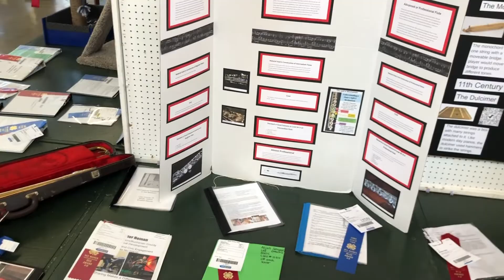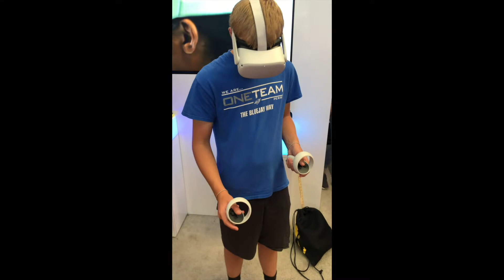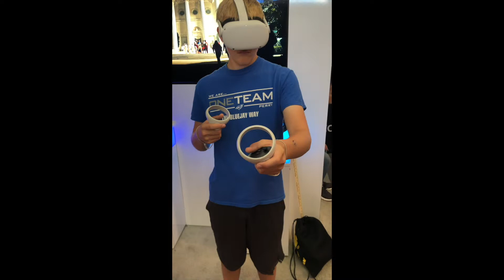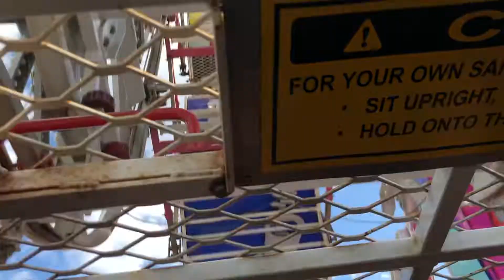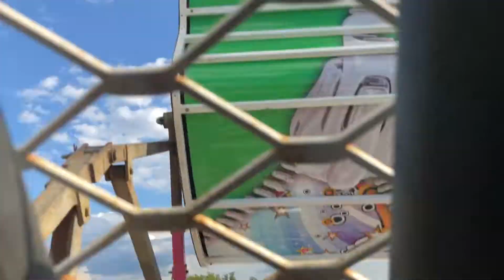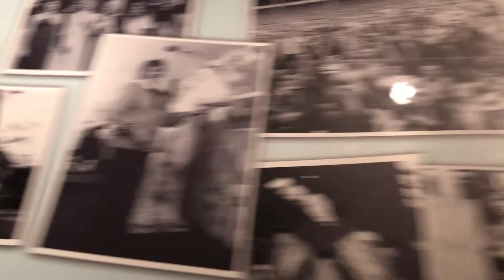Iowa State Fair 2022: Pt 2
We are back for the Iowa State Fair in 2022! In this video we meet some awesome people and do the unthinkable at the carnival! Hope you enjoy!

0:00- Intro
0:01- 4-H Building
0:49- Gov. Reynolds Playing VR
1:05- I Met Gov. Reynolds!!
1:24- Nate does VR
3:33- Nate Seen on KCCI
3:44- Chris Gloninger KCCI Chief Meteorologist
4:14- Rides & Reviews
6:55- First Ring WIN on Ring Toss
7:24- Trying to explain what just happened
8:32- Ye Old Mill
9:45- Bungee Jump
11:42- Bungee Jump Review
12:43- Sky Ride
14:49- In Line for Cookies
15:11- FIREWORKS!
20:00- Cookies & Outtro
20:54- Surprise of the Prizes